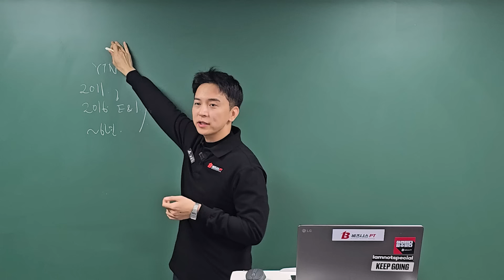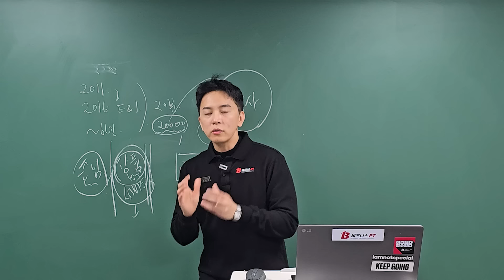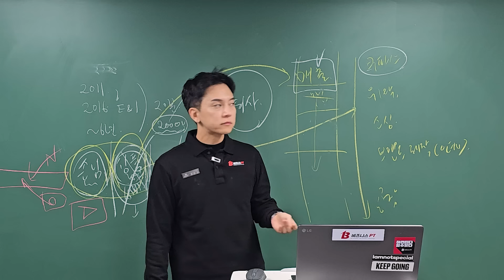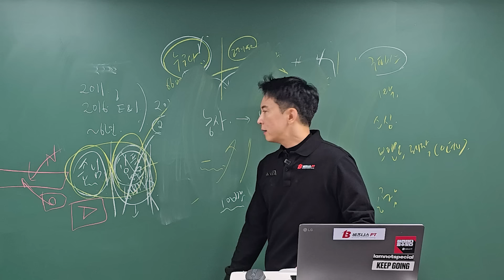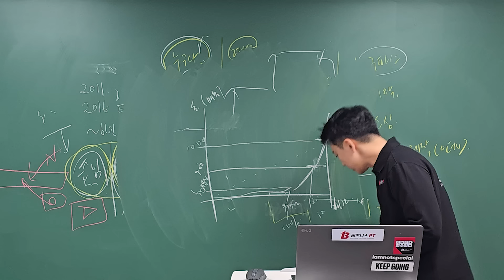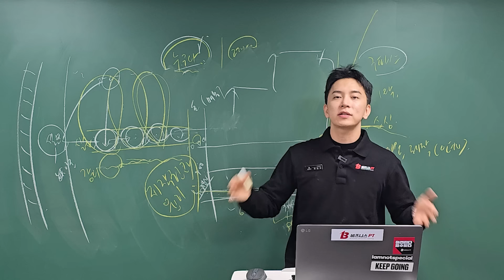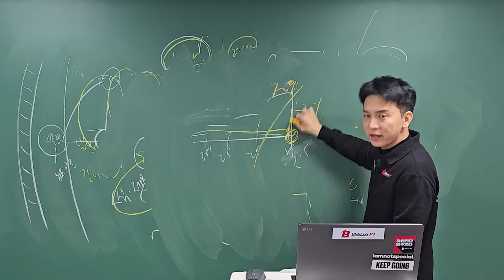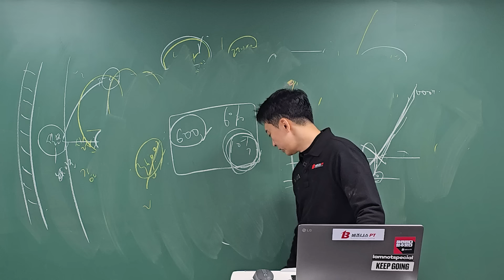비즈니스PT 웰컴 영상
압도적 퀄리티의 SNS수익화와 유튜브 하는 방법을 알려드리는 프로그램을 준비했습니다.
"인생 한번 바꿔보고 싶다." 하는 분들은 한번 이 내용을 읽어보세요.
온라인으로 했더니 사놓고 보지를 않고,
오프라인으로 했더니 들어도 실행을 안해서
이거 보통 사람들을 위해서는 1:1퍼스널트레이닝이 답이구나 깨달았습니다.
우리 팀의 목표는 '회원의 성장' 외에 아무것도 없습니다.
회원이 포기하더라도 우리는 회원을 포기하지 않습니다.

클래스101부터 오프라인 강의까지,
스마트 스토어부터 유튜브 하는 방법 교육까지
누적 '9만명'의 교육생을 온/오프라인으로 배출해낸 모든 노하우를 담았습니다.
우리가 하면 트랜드가 됩니다.
빅데이터 기반으로 성장이 막혀있는 부분을 체계화 하여 훈련합니다.
경험해보지 못한 경험, 억지로 만들어지는 주입식 성장, 실행까지 책임지는
관리 프로세스가 필요하다면 아래 링크에서 더 자세한 내용을 읽어보세요.
시간은 3분 정도가 걸립니다.
무료로 읽어보시길 바랍니다.